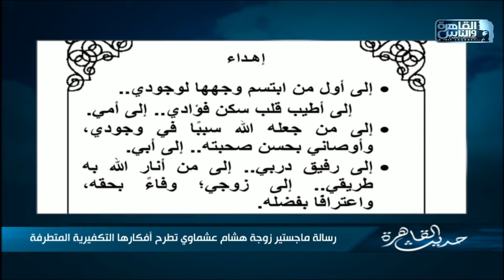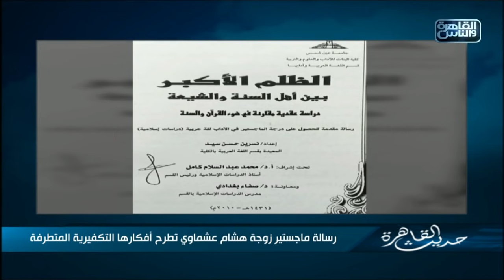د.محمد فياض يكشف أسرار صادمة من واقع رسالة ماجستير زوجة الارهابي هشام عشماوي .. وراء كل متطرف متطرفة